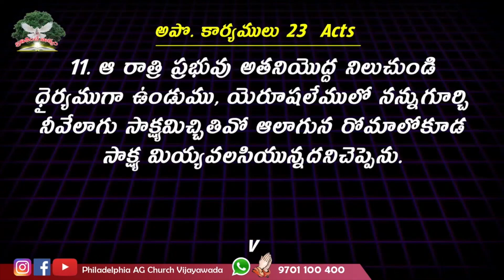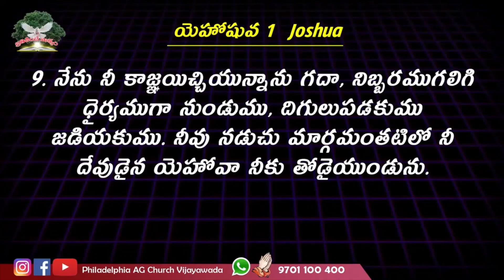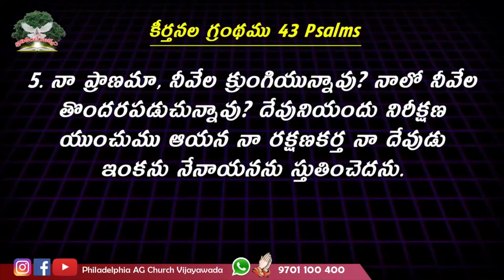నువ్వు సమస్యలను ఎలా ఎదుర్కుంటున్నావ్ || Rev. CHARLES P JACOB || PHILALDELPHIA AG CHURCH.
Our Account Details:
Name :  PHILADELPHIA AG CHURCH
A/c No: 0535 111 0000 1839
IFS Code: UBIN0805351
VIDYADHARAPURAM BRANCH